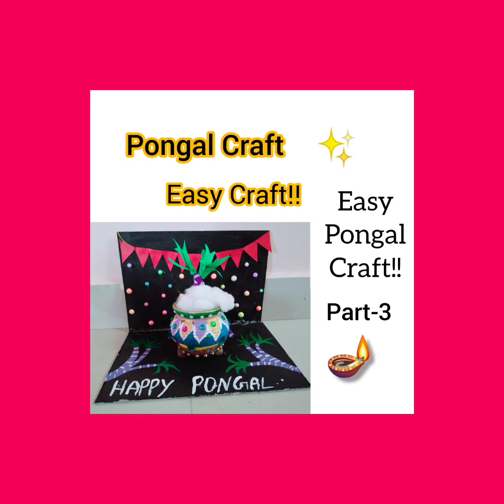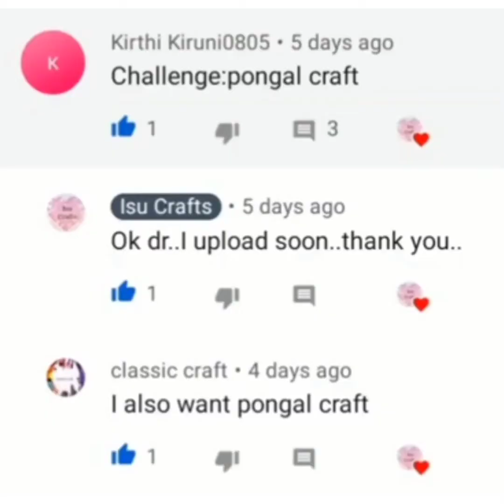DIY Pongal Craft idea in Tamil/pongal Craft Part-3..